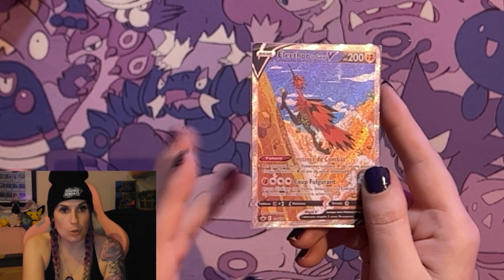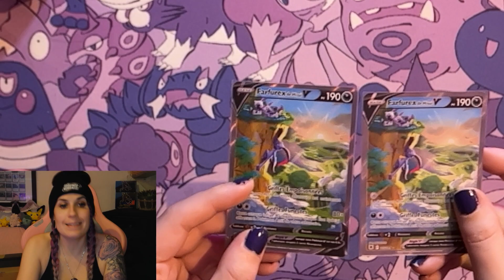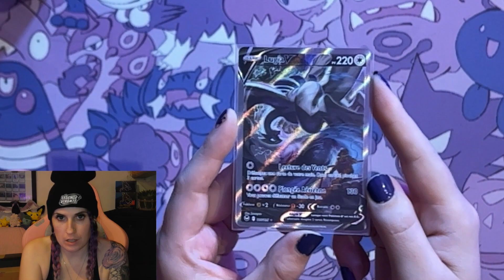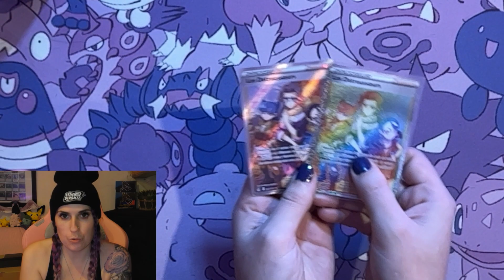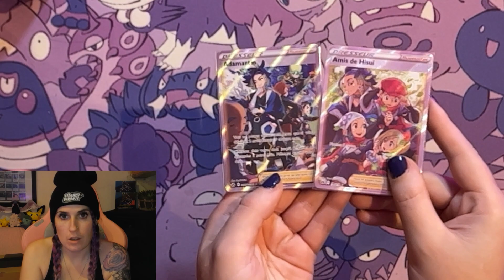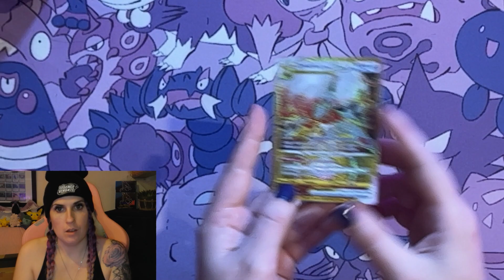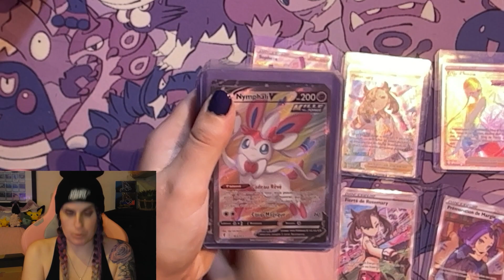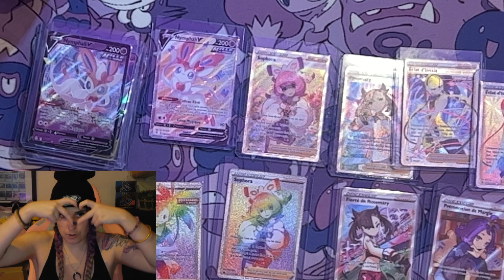Toutes mes cartes rares alternative du set Epée Bouclier